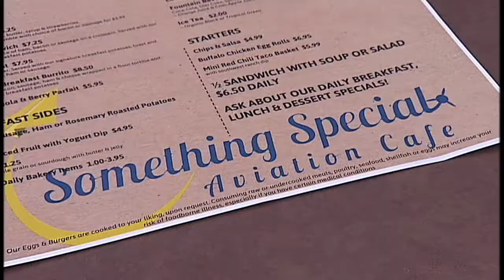New Café Opens at Glendale Municipal Airport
Glendale welcomes a new café at the Glendale Municipal Airport. The new café called "Something Special Aviation Café", is open to the general public 7 days a week from 6:30am to 2:30pm. The new café is available for special events and they provide catering services for small and large groups.